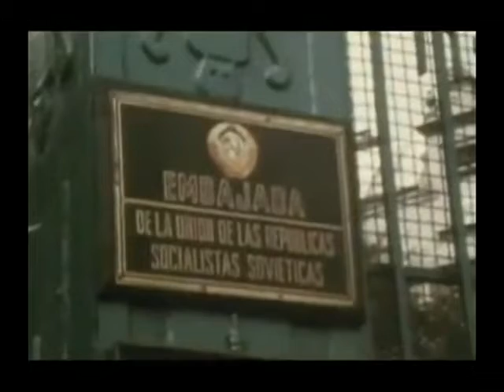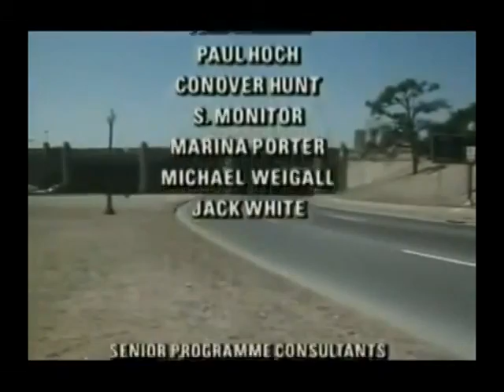The men who killed Kennedy The Witnesses Part 5